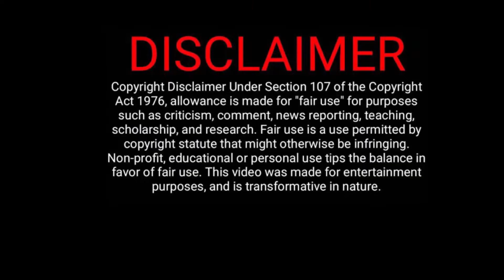EPISODE 33 | MizoPhyll, Artists not paid, Mami vs Cyria, Cassper, ZAHARA, Big Zulu, Daloo dee, FLABA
💥 WELCOME TO STREET TALK PODCAST 💥

EPISODE 33 | MizoPhyll, Artists not paid, Mami vs Cyria, Cassper, ZAHARA, Big Zulu, Daloo dee, FLABAEPISODE 33 | MizoPhyll, Artists not paid, Mami vs Cyria, Cassper, ZAHARA, Big Zulu, Daloo dee, FLABA

🧑🏽 Host : @Man-Gale
🧑🏽Host: @Ndinema